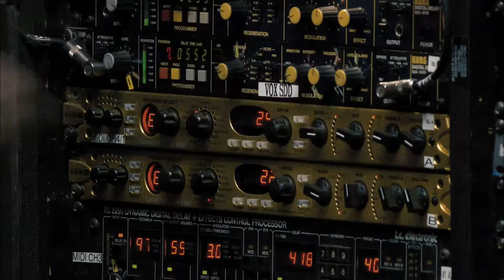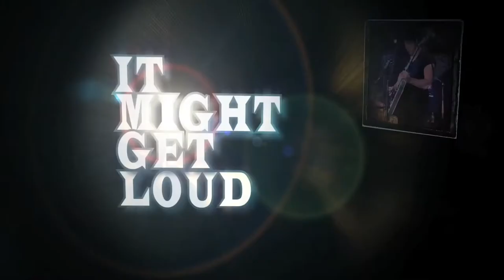It Might Get Loud - Official® Trailer [HD]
Release Date: August 14, 2009 (NY, LA)

The electric guitar has dominated popular music for the last half century. Anyone who has ever plugged into an amp understands its power. So does the average stadium crowd. But if you have too much exposure to amateurs, you might forget the incredible range of expression that the creation pioneered by Les Paul can achieve in the hands of masters.

Director Davis Guggenheim, well-known for his Academy Award-winning documentary An Inconvenient Truth, deepens our appreciation for going electric by bringing together three virtuosos from different generations: Jimmy Page of Led Zeppelin, The Edge of U2 and Jack White of The White Stripes. It Might Get Loud weaves together their stories to reveal how each of them developed a unique sound.

Unlike rock 'n' roll documentaries that focus on backstage drama, this one concentrates on the music, giving us intimate access to the creative process. Each guitarist describes his own musical rebellion: Page against the saccharine pop of the sixties; The Edge against the self-indulgent solos of the seventies; White against the soulless bass machines of the eighties. The film also travels to the locations that left a mark on each player. Page visits the stone halls of Headley Grange where "Stairway to Heaven" was composed. In Dublin, The Edge pulls out the original four-track rehearsals of "Where the Streets Have No Name." And in Tennessee, White describes being inspired by the raw style of bluesman Son House. What's more, we see each musician play new work that has yet to be released.

The trio comes together for a jam session, during which they demonstrate their varying tastes in gear, from Page's double-neck guitar to The Edge's array of accessory pedals to White's cheap plastic instrument. Contrary to the stereotype that rock 'n' rollers are sullen and guarded, these three display an infectious joy when discussing their craft. Anyone who has ever played air guitar along with a Zeppelin song will be thrilled watching Page mimic the licks of one of his own favourites, Link Wray's "Rumble."

You don't need to be an aficionado to enjoy the pleasure of this company. This film might not affect how you play, but it will change how you listen.

Cast: The Edge, Jimmy Page, Jack White

Studio: Sony Pictures Classics
Director: Davis Guggenheim
Screenwriter: Not Available
Genre: Documentary, Music